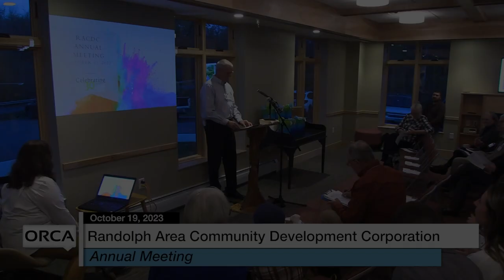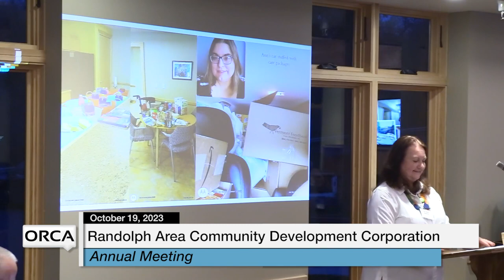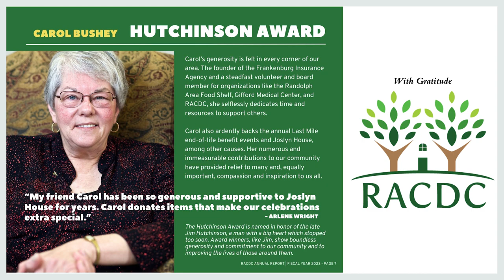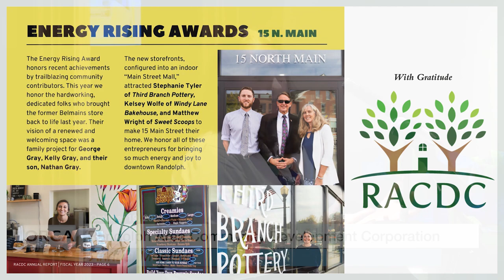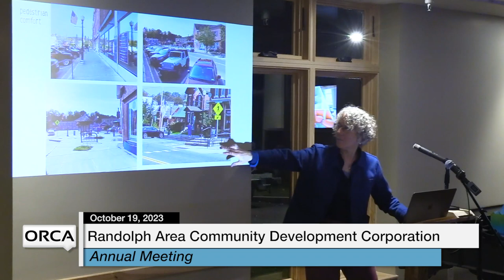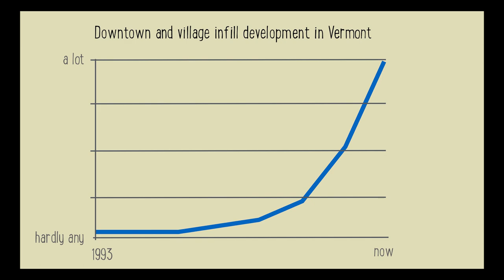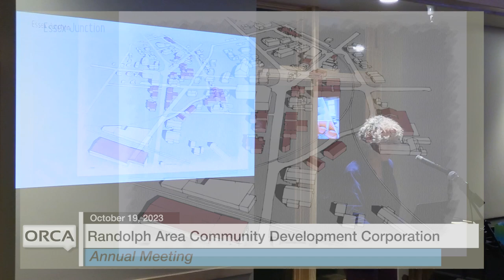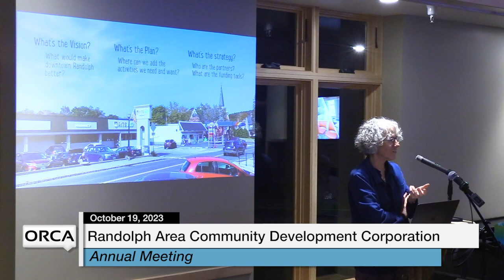Randolph Area Community Development Corporation (RACDC) - 2023 Annual Meeting 10/19/2023